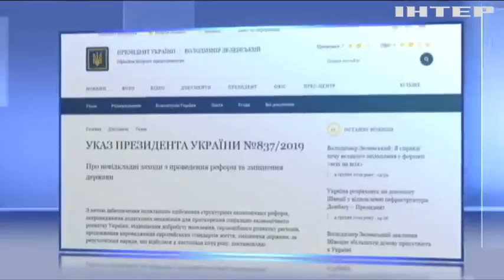Національна спілка журналістів занепокоєна ситуацією зі свободою слова в Україні